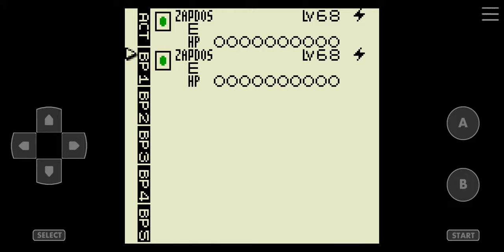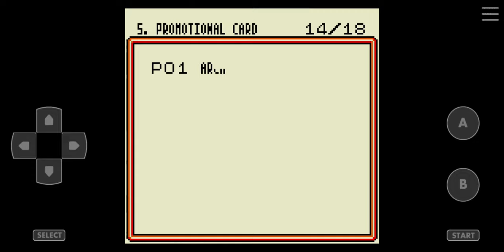Pokemon Trading Card Game [Game Boy Color] Walkthrough Part 21 Challenge Cup Mew LV8